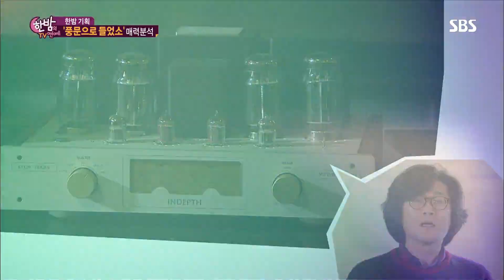'풍문으로 들었소' 매력을 심층 분석해 보았다! @한밤의 TV연예! 150325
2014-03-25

요즘 대세 드라마 '풍문으로 들었소' 극 중 유준상의 집은
실제로 존재하는 집? '풍문으로 들었소'에 대한 궁금증을
낱낱히 파헤친다.